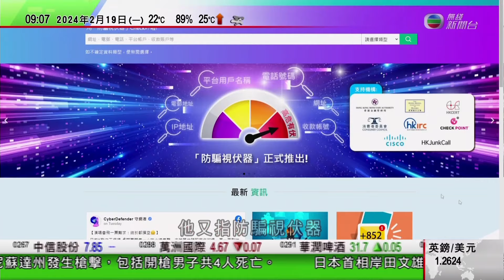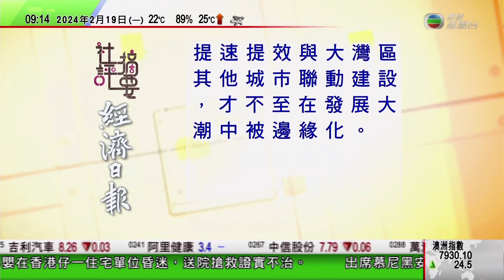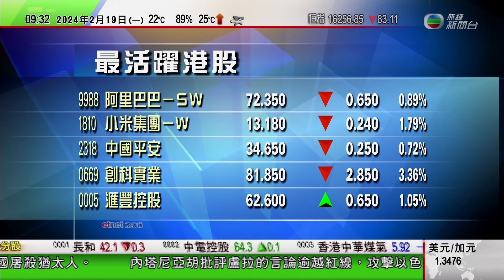0900 無綫早晨新聞｜俄羅斯逾400名民眾悼念納瓦爾尼被捕 德國有反普京示威｜有滿族剪紙非遺傳承人製作龍形剪紙慶新春｜廣東多地展覽館成遊客打卡點｜2024年2月19日 TVB News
0900 無綫早晨新聞｜2024年2月19日 TVB News

0:00 無綫早晨新聞
9:19 廣東多地展覽館成遊客「打卡」點 有香港人稱核能科技館展品震撼
10:23 有滿族剪紙非遺傳承人製作龍形剪紙慶新春 表達對新一年祝願
11:48 「長子炒餅」光緒年間已享譽多地 製作技藝被列入山西省非遺名錄
13:15 開市第1擊
29:26 俄羅斯逾400名民眾悼念納瓦爾尼被捕 德國有反普京示威